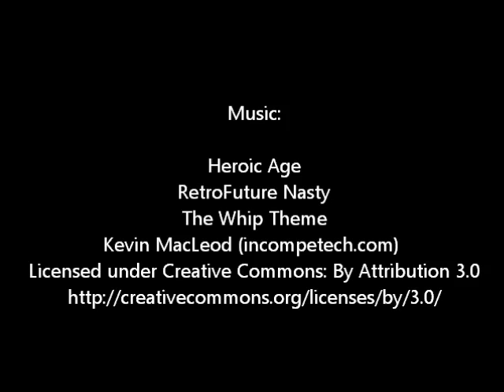Tyler Armstrong trains with CrossFire CrossTraining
Tyler Armstrong trains with CrossFire CrossTraining to get fit for his record breaking climb of Mt. Aconcagua.